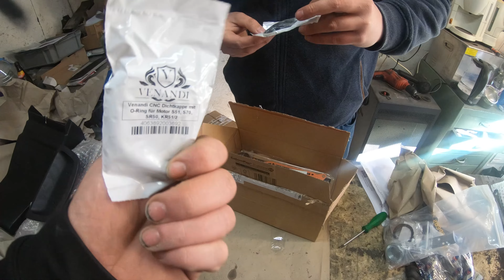SR80 Erster Start ...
Freunde !!!
wir testen zurzeit ein paar Dinge aus z.B. Ton, Gimbal usw.
damit wir diesbezüglich besser werden.
Jetzt zum Roller wir haben jetzt alles zusammen und derzeit am verkabeln wo ihr dieses Video schaut. habt ihr noch Speziale fragen schreibt uns ...

Denkt dran wir machen das alles nur zum Spaß also nehmt die Sachen nicht zu Ernst. Für eure Fragen sind wir offen schreibt sie einfach in die Kommentare oder per Instagram werden dann schnellst möglichst Beantworten. ;)

Über ein Abo oder Daumen würden Wir uns sehr freuen und Unterstützt uns Natürlich :D

UND JA DER PIMMEL IST IM MAßSTAB 1 zu 1  ;)